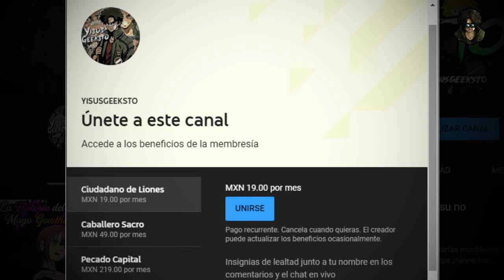Esto es TODO lo que SE SABE de LANCELOT el hijo de BAN (leyendas artúricas) | NANATSU NO TAIZAI